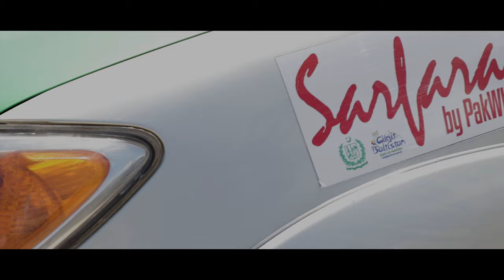Life@City2 | SARFRANGA DESERT RALLY | PROMO | 4K | City2TV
Get ready for the extreme thrills at 3rd Sarfranga Desert Rally 2019.